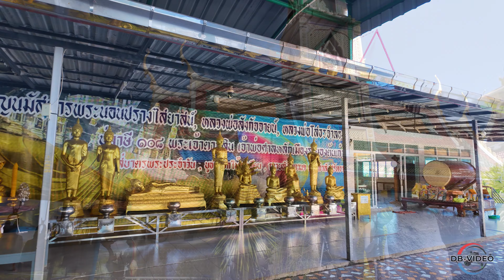[4K] 🇹🇭 Wat Nong Wa Makham Khu | วัดหนองหว้า มะขามคู่ ระยอง | 2024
LARGEST BUDDHA - WAT NONG WA MAKHAM KHU - largest reclining buddha
Wat Nong Wa ligt op een heuvel in Makham Khu, Nikhom Phatthana, Rayong, Oost-Thailand en je vindt er de grootste liggende boeddha van Oost-Thailand. Naar verluidt is de boeddha 66 meter lang, 19 meter hoog en 14 meter breed.

Zoals te zien is zijn er nog vele renovaties gaande. We zijn benieuwd hoe het over een aantal jaar zal uitzien. De liggende boeddha is in ieder geval een eyecatcher en zeker het bezoeken waard!
Wat Nong Wa is located on a hill in Makham Khu, Nikhom Phatthana, Rayong, Eastern Thailand and is home to the largest reclining Buddha in Eastern Thailand. The Buddha is said to be 66 meters long, 19 meters high and 14 meters wide.

As can be seen, many renovations are still underway. We are curious to see what it will look like in a few years. In any case, the reclining Buddha is an eye-catcher and definitely worth a visit!